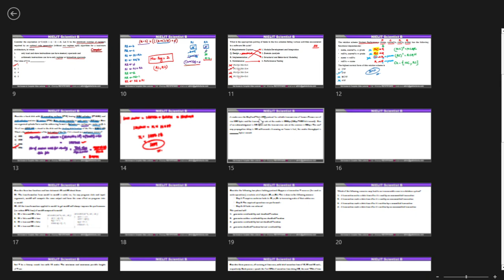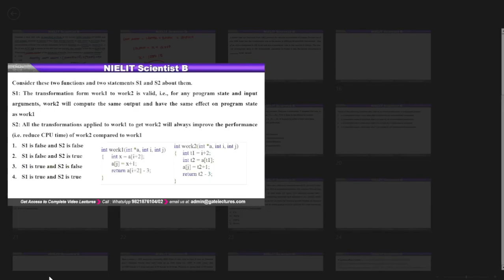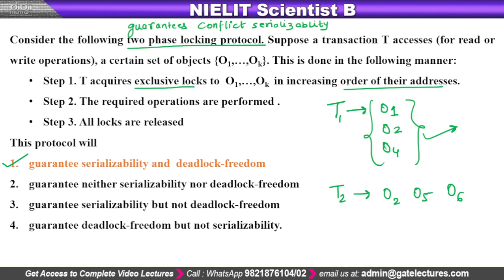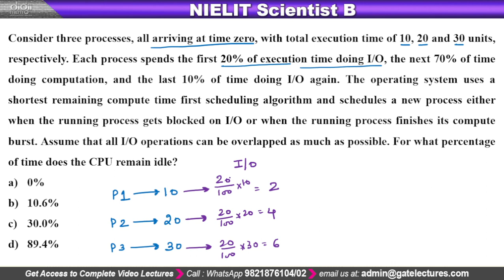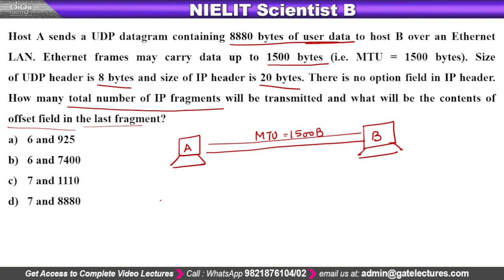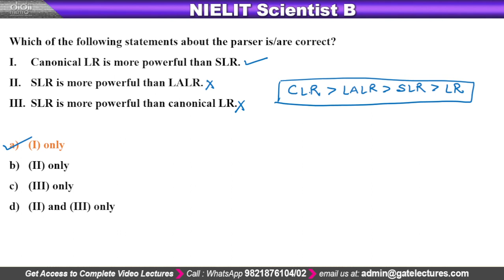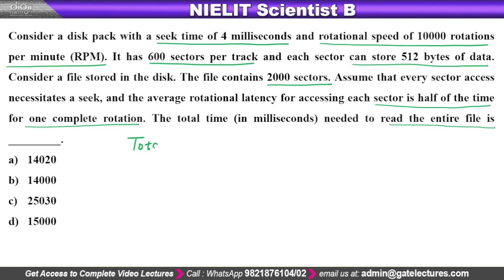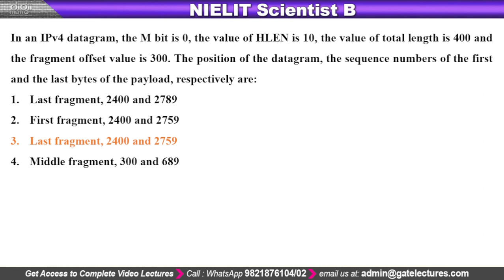NIELIT 2022 April Scientist B Computer Science Solutions Part 2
In this video, I'm presenting the second part of my NIELIT 2022 April Scientist B Computer Science Solutions video. In this part, I'll be addressing the following topics:

- data structures
- algorithm design
- software engineering concepts

This is the second part of the NIELIT 2022 April Scientist B Computer Science Solutions video. In this video, we will show you how to solve the programming questions. We will give you some tips and tricks so that you can solve the questions quickly and easily.If you want to know how to solve the programming questions on the NIELIT 2022 April Scientist B exam, then watch this video! We will show you step by step how to solve the questions, and in the end, you will be able to solve them without any difficulty. So don't hesitate and watch the video now!